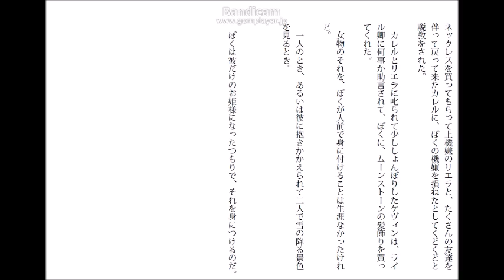【作者当て】雪姫様の白騎士【朗読】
作者当てゲーム第二弾の作品です。誰の作品か、考えながら聞いてみてください。